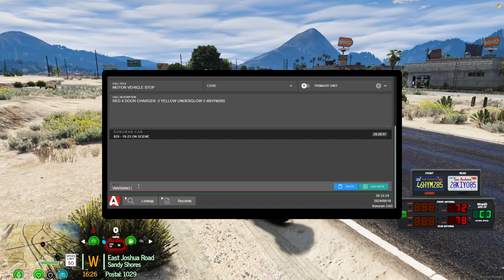The Most Basic Traffic Stop In GTARP | Green State Roleplay FiveM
Hello everyone. Thank you for clicking on this video! I hope you enjoyed.

Today we just have the most basic traffic stop possible in FiveM Police Roleplay. Today Blaine County Deputy Frost stopped a vehicle for losing control pulling onto East Joshua Road at the Panorama Drive intersection.

CREDITS

INTRO: "Blaine County Deputies" by SouthCoastAce

OUTRO: "Civ Life" by "SouthCoastAce